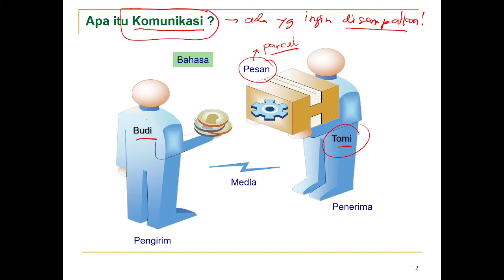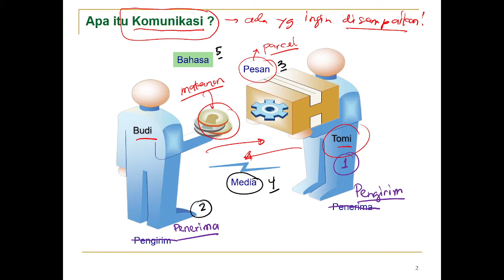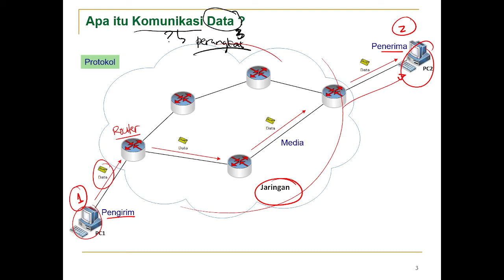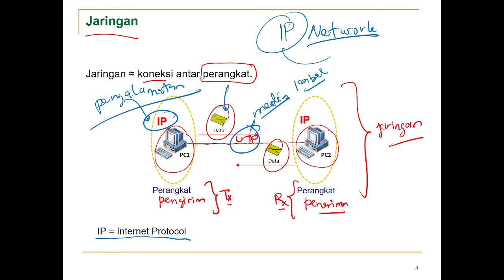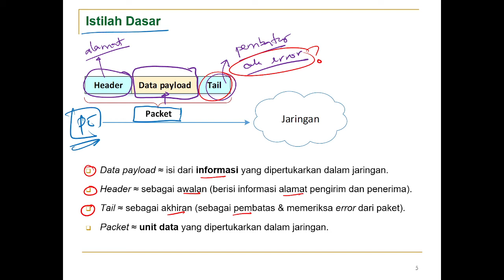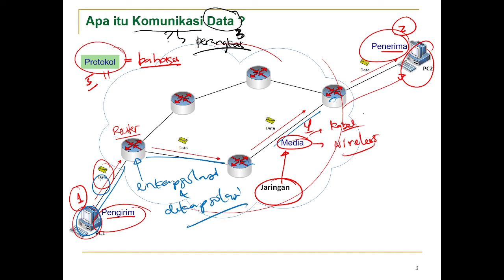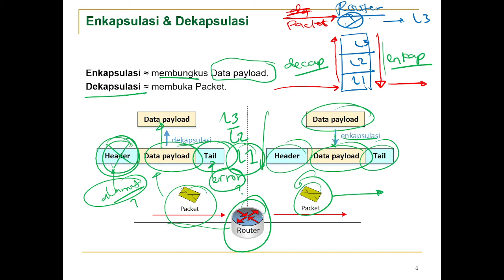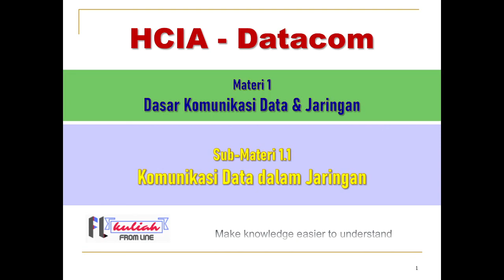(Jar-IP) 1.1 Komunikasi Data dalam Jaringan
Video kuliah ini membahas tentang pengertian komunikasi data, komponen pembentuk sistem komunikasi data, definisi umum jaringan, dan pengertian enkapsulasi dan dekapsulasi.